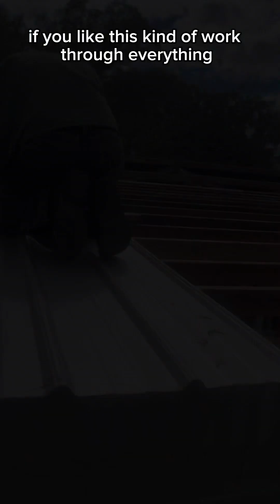The Roof Was Caving In!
Today I am with the Men of Action from Bethel Church and we are adding a new roof to the fellowship hall